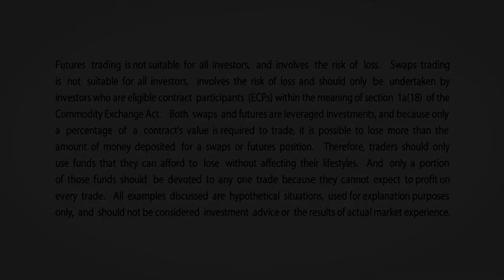June 12 Grains Commentary: Virginia McGathey